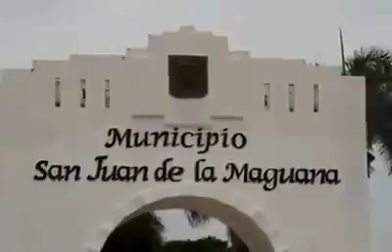Professor Talks about Cars Runned with Water!